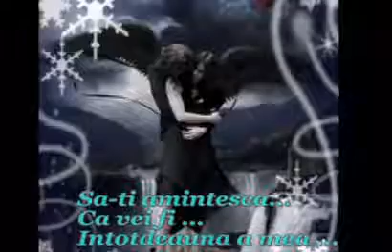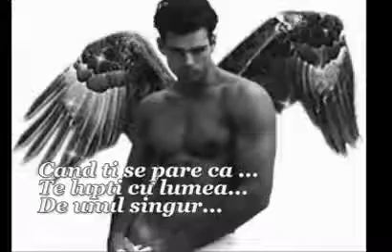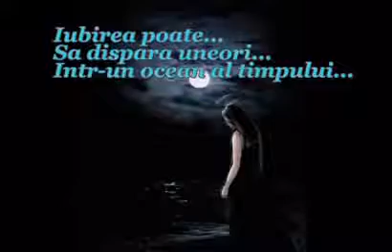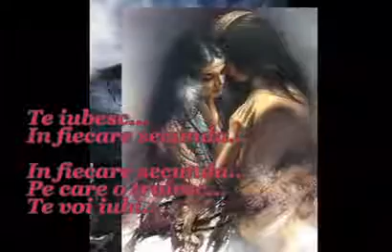te voi iubi mereu....